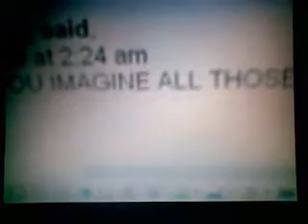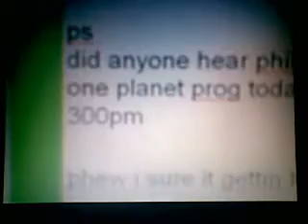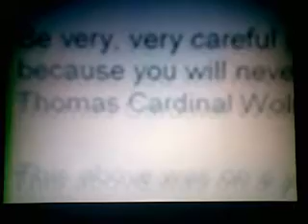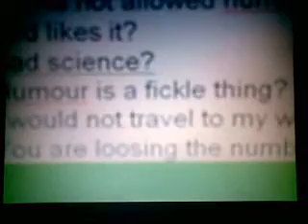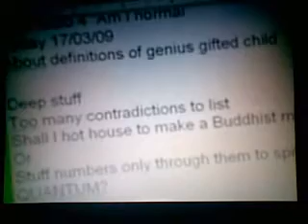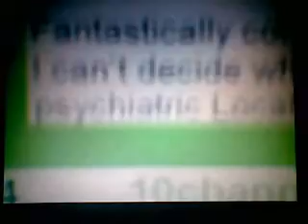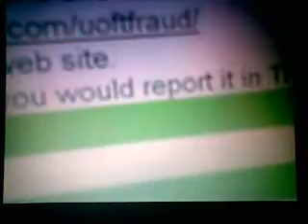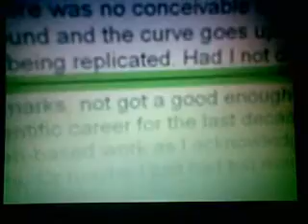pt 2x2nd stott guardian ben scum bagged 18032009001 ~ where the hell is matt ben~ch mark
attention request guardian rescue i and ben report scumbag badscience do abuse children